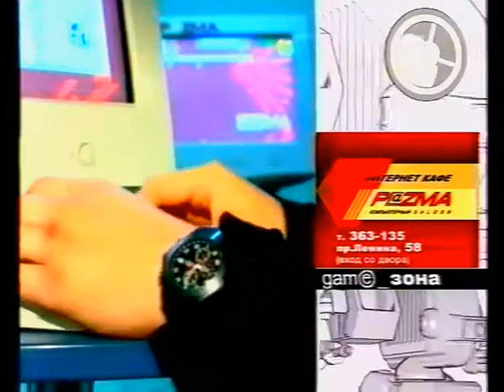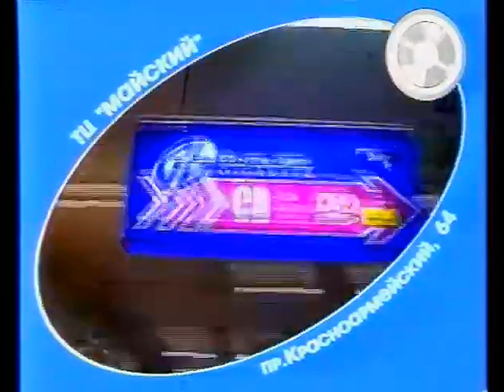27 - Game_Зона (ТК "7 канал", г. Барнаул, сентябрь 2004 год) TVRip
27 - Game_Зона (ТК "7 канал", сентябрь 2004 год) г. Барнаул

Рубрика "game_новости":
- Ушла на золото самая ожидаемая консольная игра года - Halo 2;

- Вопрос: "В каком году состоялась легендарная Сталинградская битва?"
Приз: Hidden & Dangerous 2: Sabre Squadron (PC)

Рубрика "game_лидер":
- 3 лучших игры недели
03 - SILENT HILL 4: The Room (SURVIVAL HORROR)
02 - FULL SPECTRUM WARRIOR (TACTICAL FPS)
01 - STAR WARS: BattleFront (FPS)

Рубрика "game_обзор":
- Richard Burns Rally (PC)

Рубрика "game_ретро":
- Lotus Turbo Challenge II (Sega MD2)

Рубрика "game_обзор":
- Driv3r (PlayStation 2)
Над передачей работали:

Ведущий
- Ден

Генеральный спронсоп программы - сеть магазинов "CD центр Gygabite"

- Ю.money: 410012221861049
- QIWI: по нику - INQUISITORALEX